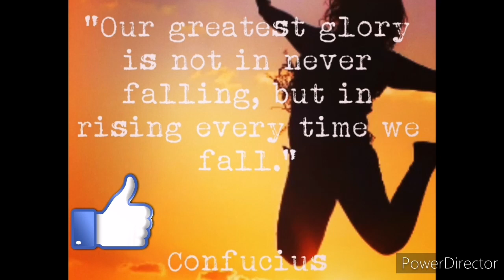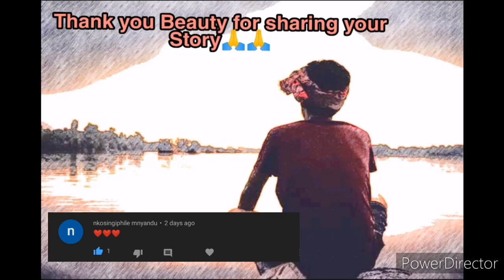[Ep.2]: How to get into Medicine at Wits via GEMP and WAPT|| Beauty's Journey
How to get into Medicine at Wits via GEMP and WAPT|| Beauty's Journey

I make videos about the WAPT, and how to get into medicine at Wits via the GEMP (Graduates Entry Medical Program).